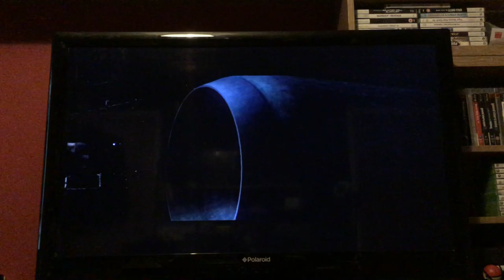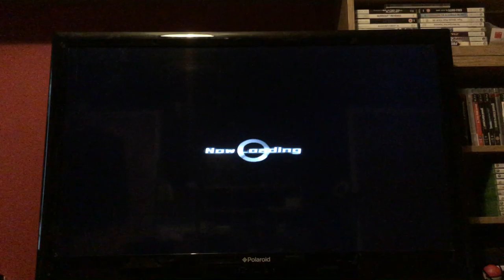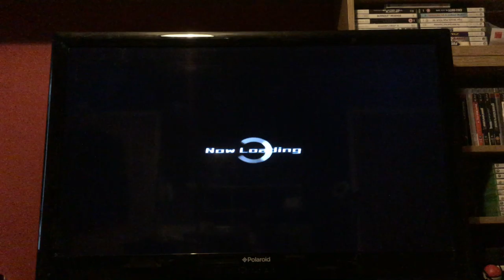Let's Play Dynasty Warriors Gundam: Episode 8: Official Mode Char: Gryps 2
We tackle a war on three fronts. A tale told four ways and a false ending